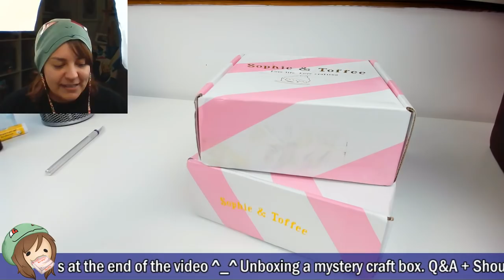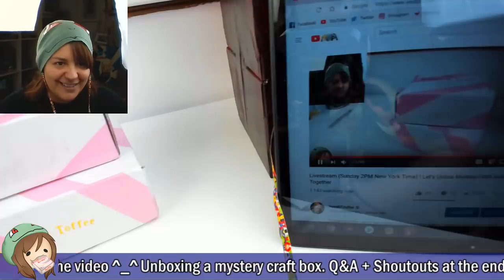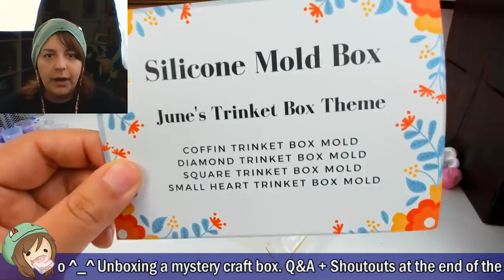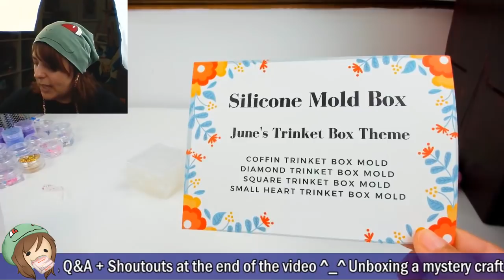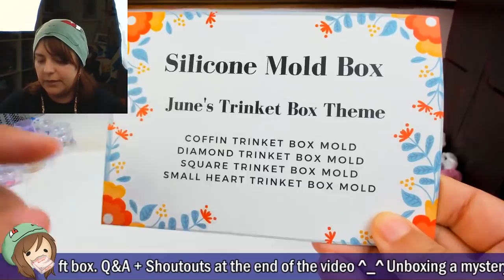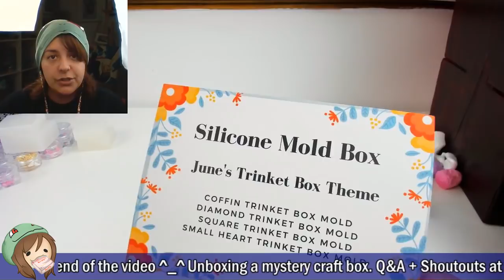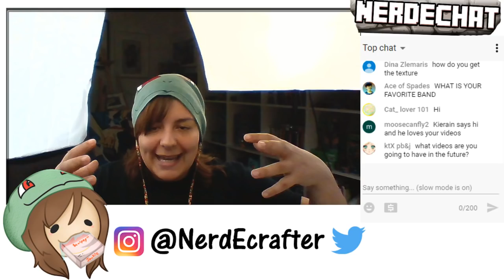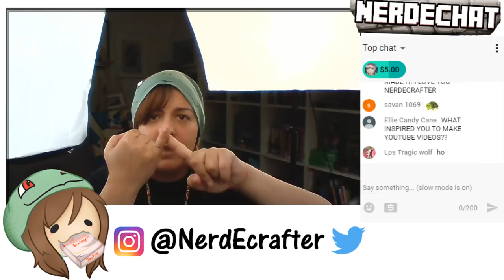Livestream! Let's Unbox Mystery Craft Supplies Together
Unboxing either one or two boxes of craft supplies boxes. I have no idea what is inside except that they are either molds or glitter. This is a craft subscription box from Sophie and Toffee (not sponsored). This is my first official livestream that is properly organized and setup lol.

Hi fellow dweebs! My name is Jackie and I love crafting geeky diys. I mainly do polymer clay tutorials, but I also do resin crafting, felt diys, and custom diy soap on my channel, but I love experimenting and having fun! Let's go on this diy crafting journey together ^_^ Remember to Nerdecrafter on Instagram if you make anything geeky. Also, if you share my videos, you automatically get love and sparkles (ﾉ◕ヮ◕)ﾉ*:･ﾟ✧